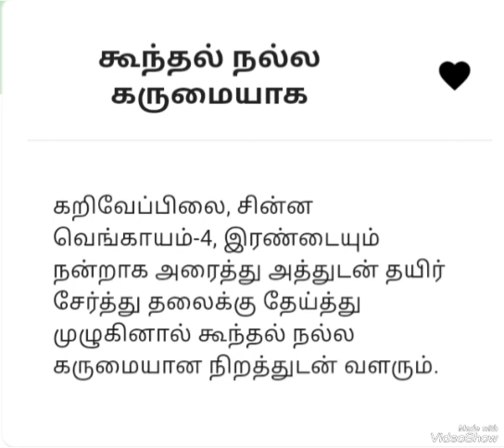கூந்தல் நல்ல கருமையாக#tips#viral video#tips#short video A TO Z energy vlogs